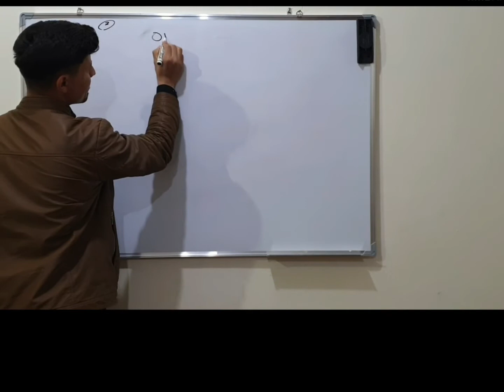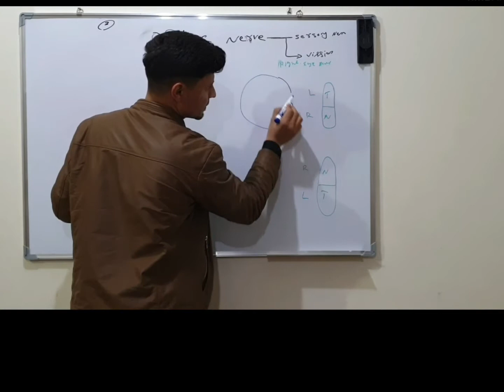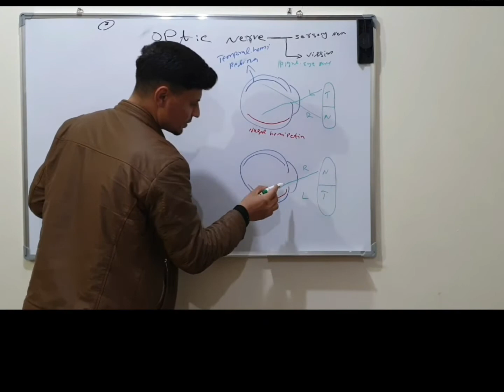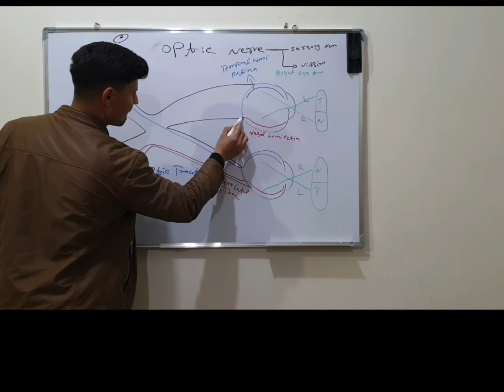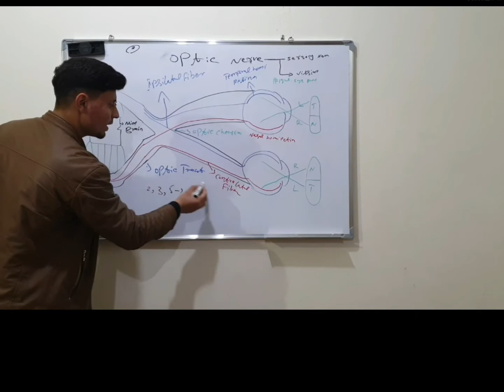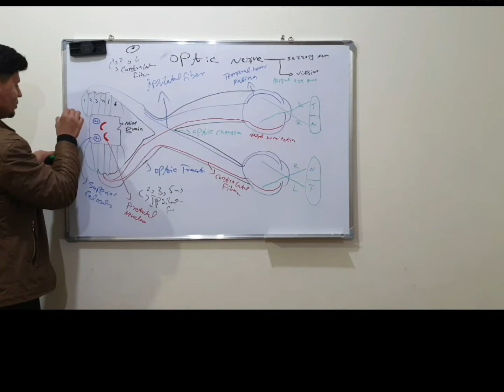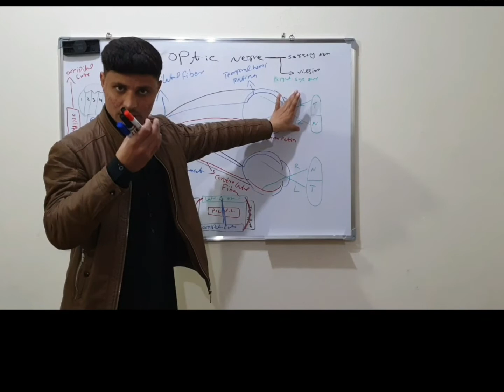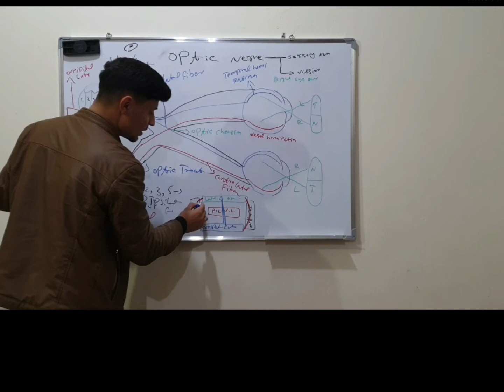optic nerve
opticnerve MK medical zone#foryou#youtubevideos
cranial nerve
Mashalkhan